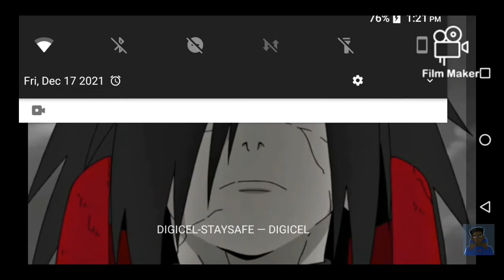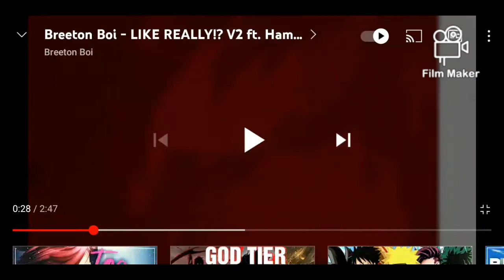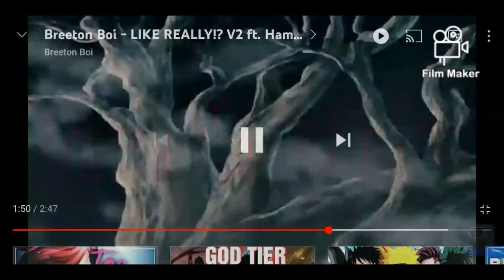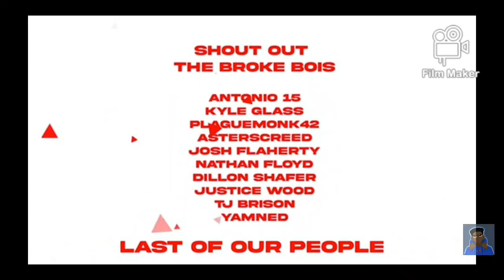Breeton Boi - LIKE REALLY!? V2 ft. Ham Sandwich (Official AMV) [Spoiler Alert! Vol. 2] Reaction